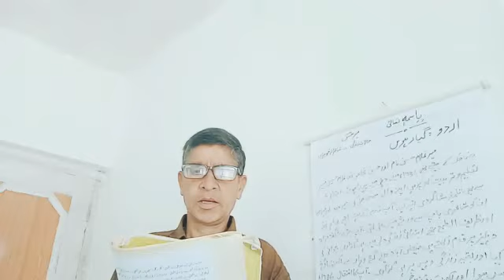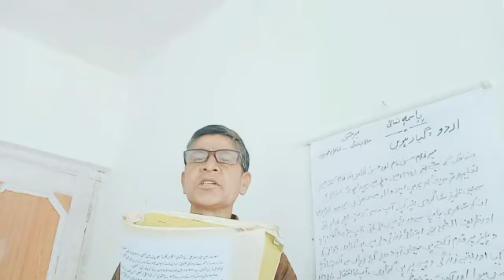Class: 11th Sub: Urdu. Topic: Mir Hassan (Halati zindagi /Shayrana khoobiyan)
By: Mohd Amin Sheikh (Teacher BHSS HARIL)